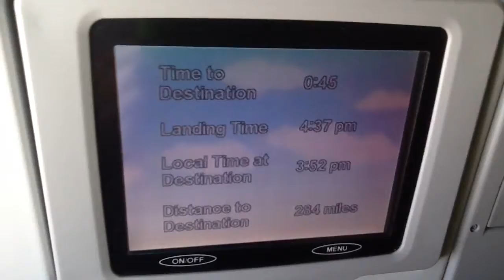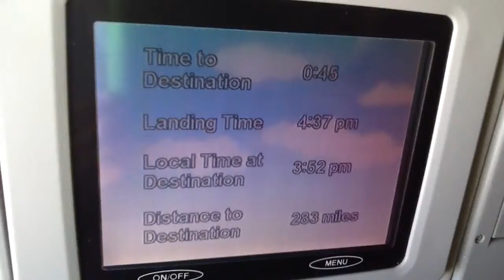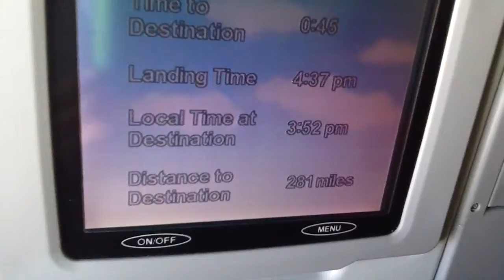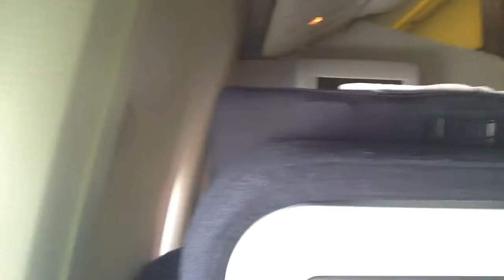Air France 777-200ER 45 minutes before arrival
The plane soon stared to descend to Paris.